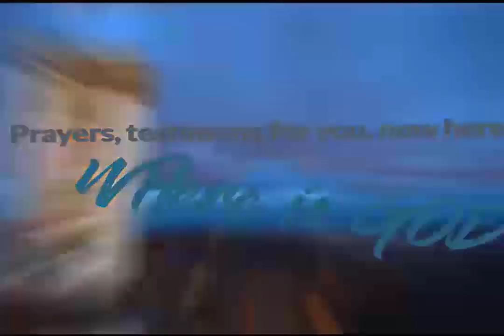The birth of Jesus Christ - the seer Anna Catherine Emmerich - The brith of out Lord Jesus Christ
PART 1 the visions of Anna Catherine Emmerich - the brith of out  lord jesus christ,  the nativity of out  lord jesus christ -the brith of out  lord jesus christ,
the baby called jesus christ.

the seer Anna Catherine Emmerich,
the blessed Anna Catherine Emmerich,
the blessed girl,

the baby called jesus,

ana catalina emmerick visiones de la pasion,
ana catalina emmerick visiones de la pasion pdf,
ana catalina emmerick tomo 1,
beata ana catalina emmerick visiones y revelaciones completas,
la vida oculta de la virgen maria ana catalina emmerick,
ana catalina emmerick purgatorio,
100 revelaciones de ana catalina emmerick,
el cielo segun ana catalina emmerick,

the passion of the christ resurrection,
virgin mary ephesus turkey,
friday of sorrows,
house of virgin mary,
stigmata,
garden of gethsemane,